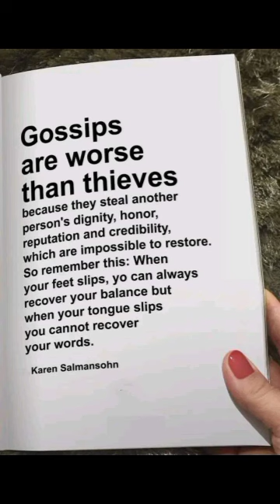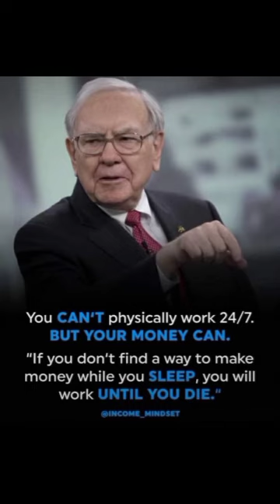HAPPY EID-EL-MUBARAK TO OUR GLOBAL 🌎 MUSLIMS FAITHFUL 🥂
Video 📸 from SIS (SAFE INTEGRATION SYSTEM) TEAM - HAPPY EID-EL-MUBARAK TO OUR GLOBAL 🌎 MUSLIMS FAITHFUL 🥂

Dear existing and prospective clients around the globe. Happy Eid-el-mubarak celebration from all of us at SIS. May the peace and blessings success and happiness of these days and beyond be with you and your household always. Best wishes from all of us at SIS.

IS THERE A DIFFERENCE BETWEEN SUCCESS & HAPPINESS ?

“SUCCESS is getting what you want"

" HAPPINESS is wanting what you get.”

 ―W. P. Kinsella

WHAT THEN DOES SUCCESS AND HAPPINESS MEAN TO YOU ?

THE TRUE ESSENCE OF SUCCESS AND HAPPINESS (Aligning Desires And Contentment)

To us at SIS, In our pursuit of a fulfilling life, we often find ourselves chasing success and happiness. But what if the key to true contentment lies not solely in achieving our desires but rather in embracing what we already possess? The adage "Success is getting what you want, happiness is wanting what you get" encapsulates the profound wisdom that transcends material accomplishments and delves into the realm of personal fulfillment. In this article, we will explore the profound meaning behind this statement and how it can transform our perspective on success and happiness.

▪︎ Success: Beyond Material Achievements: While society often equates success with tangible accomplishments—career advancements, financial gains, or material possessions—the concept is more profound. True success lies in the alignment of our aspirations with our actions. It involves setting meaningful goals, pursuing passions, and making progress towards our dreams. However, if we measure success solely by external markers, we may inadvertently fall into an endless cycle of acquisition, constantly chasing the next big thing without experiencing genuine satisfaction.

▪︎ Happiness: The Art of Contentment: Happiness, on the other hand, resides in the realm of our emotions and perceptions. It is an internal state of being, independent of external circumstances. Instead of relying on external achievements for joy, happiness emerges when we cultivate gratitude, mindfulness, and the ability to find joy in the present moment. It is a mindset that allows us to appreciate and savor the blessings that already surround us, fostering contentment and peace of mind.

Happy Eid-El-Mubarak And Be SAFE Always!

For more ℹ️ information, site inspection booking and payment details please;

SIS (SAFE INTEGRATION SYSTEM) TEAM .-. Integrity At Its 🦚 Peak ✍️